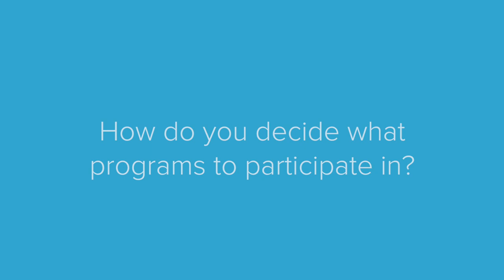13 Year Old Hacker on Motivations and Plans for the Future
We sat down with Ahsan Tahir to learn how he got into hacking, what motivates him to keep hacking, and how he balances school and family with working on bounty programs.